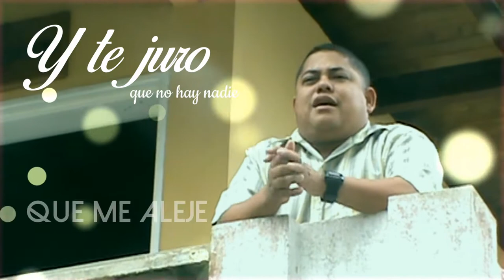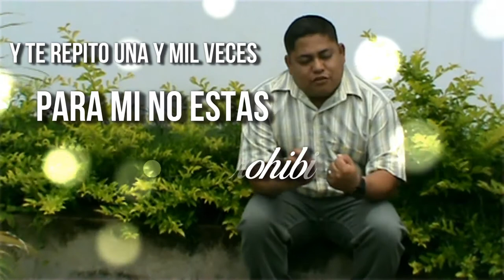Pedro Eloy Gonzalez - Lo Mejor Que Hay En Mi Vida (Lyric Video Oficial)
Edición: AR

Vídeo Lyric Oficial de Pedro Eloy Gonzalez "Lo Mejor Que Hay En Mi Vida" (C) 2017 Pedro Eloy Gonzalez & CoplasLlaneras